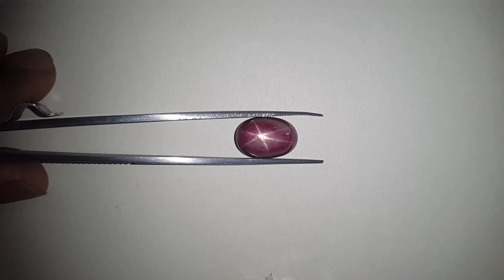11.17 Carats Natural Africa Star Ruby Mines six spikes | Certificate No.- UC0603200160